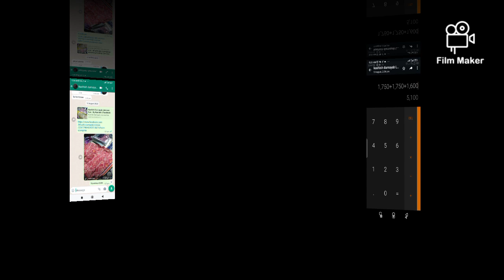Unbelievable Shopping Spree Extravaganza! The Ultimate Reta#makuptutorial beautyessentials #